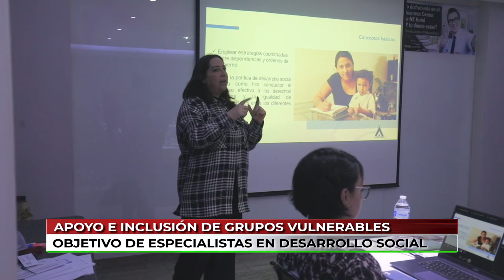Apoyo e inclusión de grupos vulnerables objetivo de especialistas en desarrollo social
VideoNota🎥 🔴| Fomentar el apoyo e inclusión a los grupos vulnerables son los objetivos de especialistas en desarrollo social.